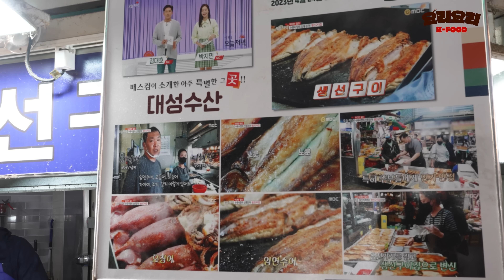수유시장 명물 중 명물! 구워 내놓자마자 순식간에 완판되는 통오징어구이의 압도적 비주얼!! 가성비 좋은 각 종 생선구이 보는 맛은 덤 | Korean street food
집에선 구워 먹기 힘든 갈치부터 조기, 이면수 등 다양한 생선을 구워내고 있는 수유시장 내 대성상회 내외분. 남편은 새벽부터 냉동 생선을 손질하고 아내분은 손질된 갈치, 조기, 이면수, 통오징어 등 다양한 생선을 전기그릴에서 순식간에 구워내는 그야말로 생선구이 달인 같죠. 그 중에서 압도적인 비주얼로 손님들의 눈낄을 끄는 통오징어구이는 10시 오픈하자마자 순식간에 팔린다네요. 다양한 생선구이가 맛깔스럽게 나오는 과정을 영상에 담았습니다.

The video does not include paid advertisements.

🍗 ‘요리요리’는 전국 방방곡곡 맛집들을 찾아 소개합니다. 눈과 귀가 즐거운 푸드 콘텐츠를 계속 만나보실 수 있습니다.
We are looking for and introducing famous restaurants all over Korea. You can continue to see food content that makes your eyes and ears happy.

‘요리요리’는 숨겨진 맛집을 찾아 전국 어디든 찾아갑니다. 맛있는 음식들을 소개하고 싶은 소상공인 분들은 이메일로 무료 촬영을 요청하실 수 있습니다.

✉️ 무료 촬영 요청 및 제보 이메일 (Contact)

—💡 정보 (Information) —
조기(3마리) KRW 12,000 / USD 8.90
고등어(1마리) KRW 5,000 / USD 0.37
오징어(1마리) KRW 8,000 / USD 5.93
갈치(1마리) KRW 17,000 / USD 12.61

 🚩 위치 (Location)
대성상회 : 서울시 강북구 도봉로 69길 27 수유시장 내